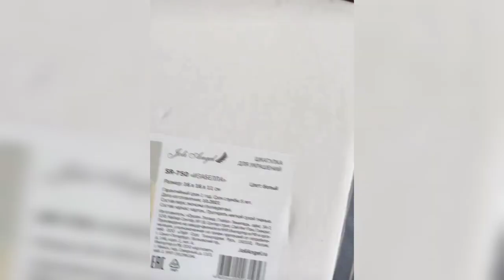Агата Муцениеце молится за Мир во всём мире и празднует День рождения